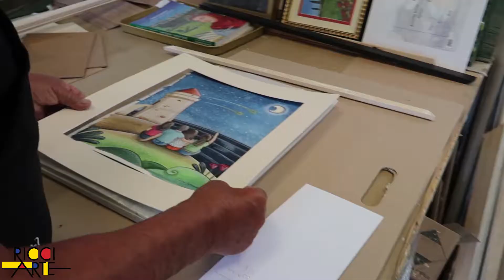Creazione di una cornice - Ricci Arte Livorno